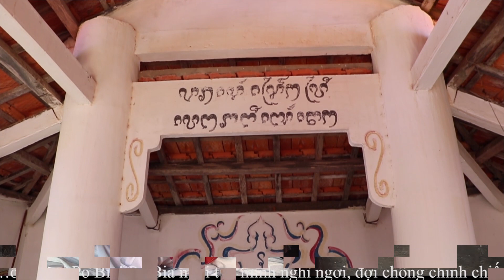Hát tiểu sử Po Bia Chuai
Po Bia Chuai là vị thần được người Chăm Ninh Thuận, đặc biệt là người Chăm làng Bỉnh Nghĩa rất tôn thờ. Ngài có đền thờ tại Hòn Đỏ,  đền thờ Po Bia Chuai nằm trên một đồi cát cạnh bờ biển gọi là Hòn Đỏ thuộc địa phận thôn Mỹ Hiệp, xã Thanh Hải, huyện Ninh Hải. Tương truyền, khi vua Po Patao Bin Thuer chinh chiến xa trường, Po Bia Chuai thường ra ngoài vùng đất này để nhìn ra biển, ngóng chờ chồng trở về, bà hay ăn trầu, bã trầu của bà nhả ra làm đỏ cả vùng ven bờ này, từ đó nơi đây được gọi là Hòn Đỏ và đền thờ bà cũng được xây dựng ở nơi đây.